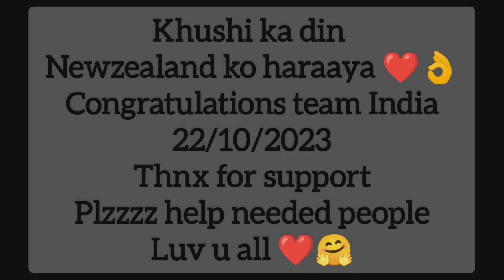India vs newzealand| India beat's newzealand| monu Gurjar vlogs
your queries-

today
world cup highlights 2023 live
world cup highlights 2023 sa
vs eng
cricket
world cup highlights 2023 ind
vs pak
world cup highlights 2023 pak
vs aus
world cup highlights 2023
today match
TTC peut THOWLatan
india beat newzealand
pakistan reaction
india beat newzealand
pakistani reaction
india beat newzealand pak
reaction
india beat new zealand
new zealand beat india t20
world cup
india best dancer new
zealand
india vs newzealand today
match live
india vs new zealand live
match
india vs newzealand team
dreem11
india vs newzealand live
cricket match
india vs new zealand
match
india vs newzealand 1st odi
match highlights 2023
cricket
india vs newzealand highlight
prediction
commentary
monu Gurjar vlogs
daily vlogs

Use.

if you guys enjoying my vlog's then plzzzz support your brother ❤️👍